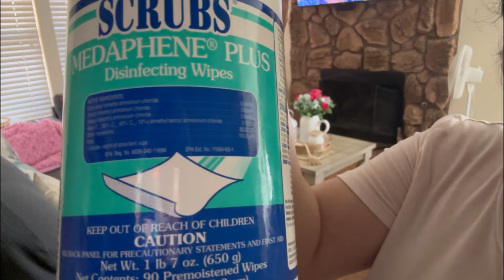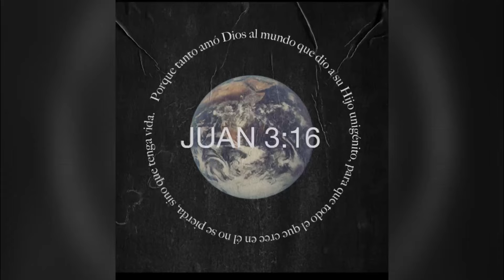Limpia conmigo | sábado de fiestas 🥳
✅Dar like

✅compartir